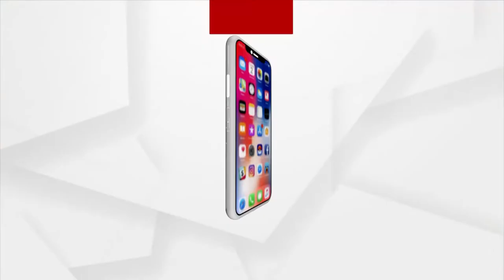କେନ୍ଦ୍ରାପଡା ଜିଲ୍ଲାର ଗୌରବ ଆଣିପାରିଛନ୍ତି ହରପ୍ରିୟା ପୃଷ୍ଟି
କେନ୍ଦ୍ରାପଡା ଜିଲ୍ଲା ଡେରାବିଶ ବ୍ଲକର ସବଳଙ୍ଗ ଅଂଚଳର ହରପ୍ରିୟା ପୃଷ୍ଟି ଓ.ପି.ଏସ.ସି ପରୀକ୍ଷାରେ 17 ନଂ ରାଙ୍କ ରଖି କେନ୍ଦ୍ରାପଡା ପାଇଁ ଗୌରବ ଆଣିପାରିଛନ୍ତି | ନିଜ ସଫଳତାର ଶ୍ରେୟ ସେ ପ୍ରଥମେ ଈଶ୍ୱର, ନିଜ ବାପା ମା ଙ୍କୁ ଦେଇଛନ୍ତି..|